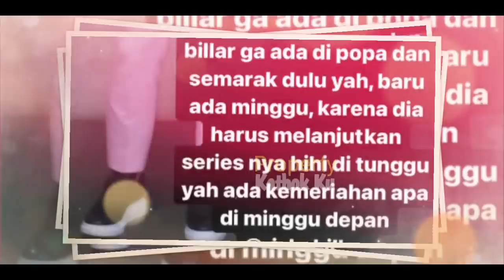Pagi-pagi Rizky Billar Berangkat SYUTING !! Ditemani LESTi ??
Jangan Lupa: _
Thankz!!..